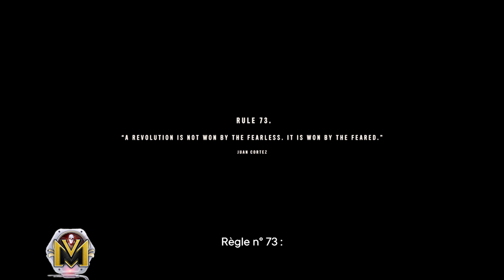Far Cry 6 🤩😁Partie 5 !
Je vous Les conseille -

😉 ● MES LOGICIEL DE MONTAGES ⇲

_____________Adobe Premiere Pro sur

_____________Sony Vegas Pro sur

_____________CyberLink PowerDirector sur

_____________Music Maker sur

______________FL Studio sur

▶ AUTRES

● Logo
- pixel lab (sur android smartphone)
● Animation
- blender
- cinema 4d
● Compresseur
- handbrake
● Convertisseur
- format factory
● Spectre Musical
- ave player